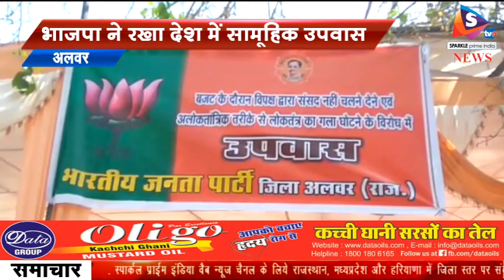भाजपा ने रखा देश में सामूहिक उपवास, देश के दो हजार सांसद विधायको ने रखा उपवास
-भाजपा द्वारा 12 अप्रैल को सामूहिक उपवास घोषित किये जाने के बाद राजस्थान में भी जिला स्तर पर भाजपा सांसदो, विधायको और मंत्रियों ने उपवास में हिस्सा लिया। भाजपा का कहना है कि देश में भाजपा की बढती लोकप्रियता से घबराकर विपक्ष ने सुनियोजित तरीके से संसद में गतिरोध उत्पन्न किया जिससे ना सिर्फ संसद का समय बर्बाद हुआ बल्कि जनहित में होने वाले निर्णयों को रोकने का कार्य किया। इसके विरोध में भाजपा ने एक दिन का सामूहिक उपवास का निर्णय लिया है।
 भाजपा ने पूरे देश में 2000 सांसदों, विधायको और विधान परिषद् सदस्यों ने सामूहिक उपवास रखा है। भाजपा का कहना है कि विपक्ष द्वारा संसद सत्र में गतिरोध किये जाने के चलते उसके विरोध में यह उपवास किया है। उनका आरोप है, इससे ना सिर्फ संसद का समय बर्बाद हुआ बल्कि अनेको आमजन से जुडी योजनाओ पर भी निर्णय नहीं हो सका, इसके विरोध में देशभर में सामूहिक उपवास का निर्णय रखा गया है।
 इसी कड़ी में अलवर में शहीद स्मारक पर राजस्थान के केबिनेट मंत्री कालीचरण सर्राफ, हेम सिंह भडाना, विधायक ज्ञानदेव आहूजा, बनवारी लाल सिंघल, रामहेत यादव, जयराम जाटव सहित जिलाध्यक्ष पंडित धरमवीर शर्मा, संगठन प्रभारी डॉ. अखिल शुक्ला, पूर्व जिलाध्यक्ष संजय शर्मा, शहर अध्यक्ष अशोक गुप्ता, जिला महामंत्री संजय नरुका, पंडित जले सिंह, आनंद बेनीवाल सहित काफी संख्या में भाजपा कार्यकर्त्ता शामिल हुए।
उधर कांग्रेस के पी.सी.सी अध्यक्ष सचिन पायलट ने कहा पार्लियामेंट चलाना सरकार की जिम्मेदारी होती है और उन्होंने पार्लियामेंट चलाने के तरीके वाजपई सरकार की तारीफ़ की और उपवास पर पायलट बोले इन्होने राहुल गांधी के उपवास के बाद इसको नक़ल किया है। पर इससे कुछ होने वाला नहीं।